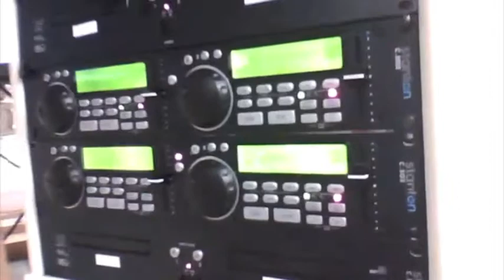Shift Change-08/08/2010- WPRK #4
Using my I-POD AV-5th generation